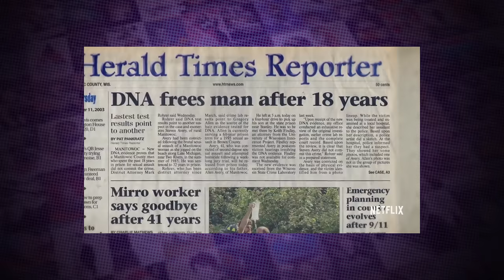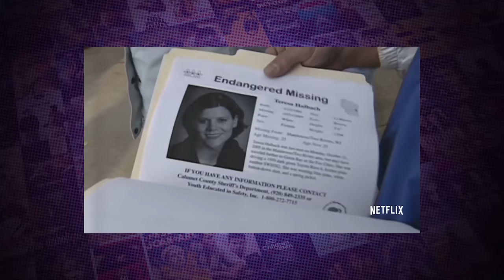Making A Murderer Season 2 Review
Here's Sie with our Making A Murderer Season 2 Review